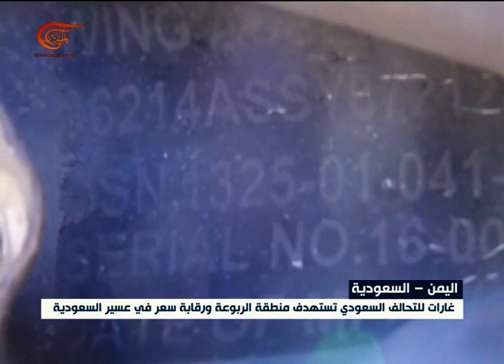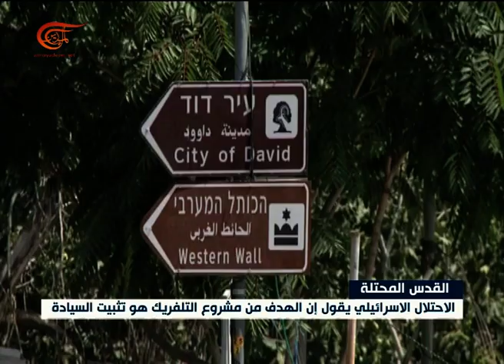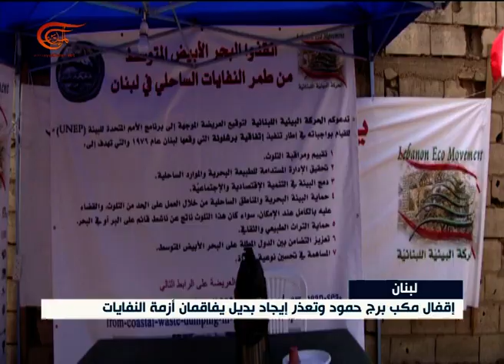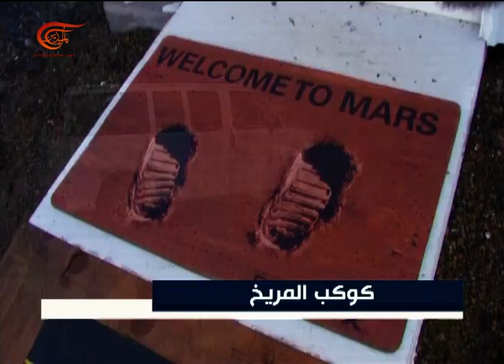نشرة الأخبار | السابعة | 2016-08-27